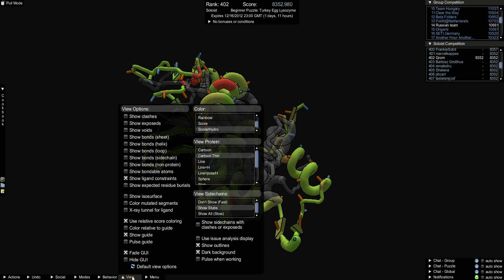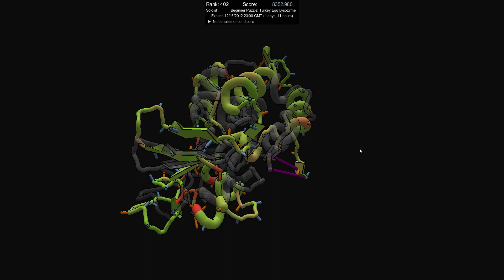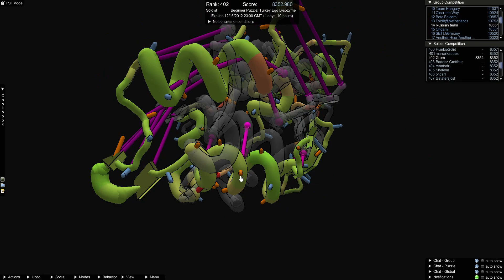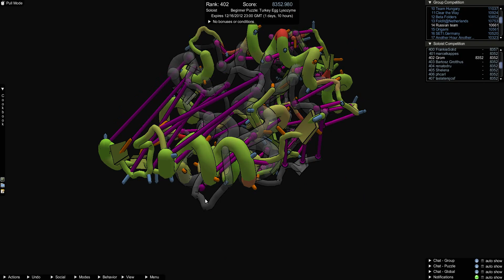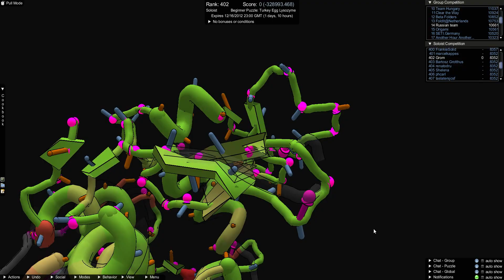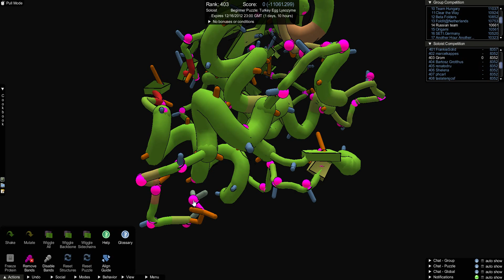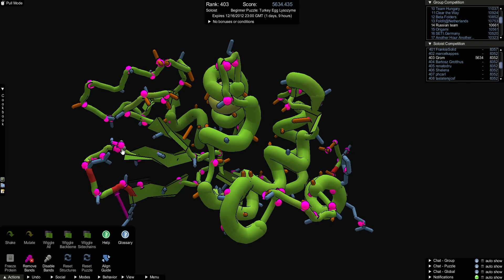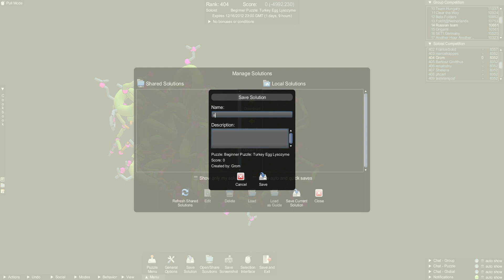Foldit: How To Match Guide.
This is an explanation of how to match guide in this game. This type of puzzles are offen called as Beginner puzzles or Quest to the Native puzzles.

Happy folding :)